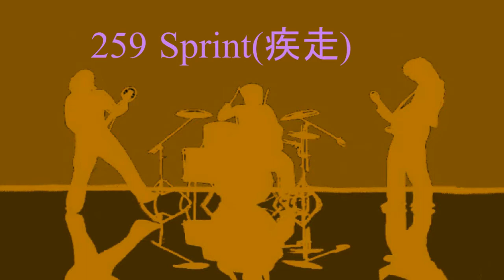♪Shikata E. G. Inst 4曲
Sprint 　 Passione　  波しぶき　つながり